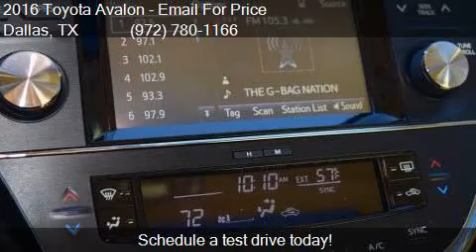2016 Toyota Avalon XLE Plus 4dr Sedan for sale in Dallas, TX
This 2016 Toyota Avalon XLE Plus 4dr Sedan is for sale in Dallas, TX 75237 at Atkinson Toyota South Dallas.

Engine: 3.5L V6
Transmission: Automatic 6-Speed
Color: White
Mileage: 51
Contact Atkinson Toyota South Dallas 39660 LBJ Fwy I-20S @ Hampton  Dallas, TX 75237 to test drive this 2016 Toyota Avalon XLE Plus 4dr Sedan today.